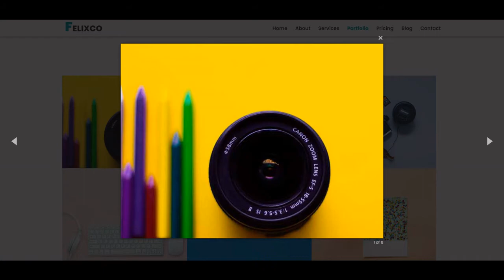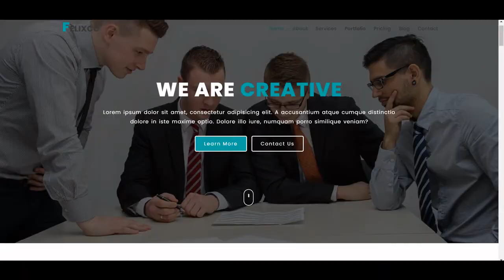Felixco - Business & Consulting Landing Page Template | Template HTML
Image Credit :
Pexels